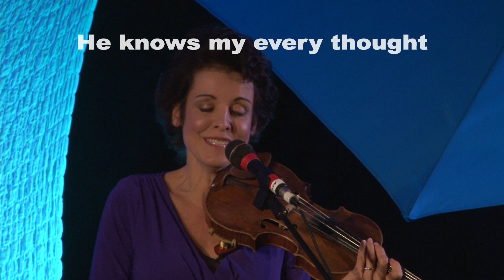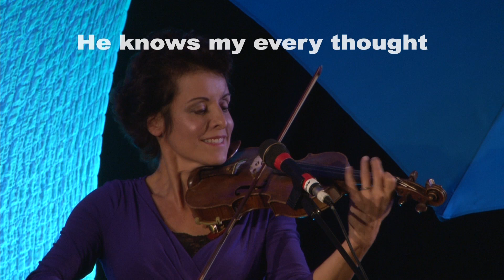Oregon Christian Women's Retreat 2014-Friday Night Song Service 1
28th Annual Oregon Christian Women's Retreat 2014-Friday Song Service 1. Live Streamed from Eagle Crest Resort by Totally INSPIRED Media. All music and graphics provided and vetted for copyright usage by the Oregon Conference of Seventh-day Adventists per contract.